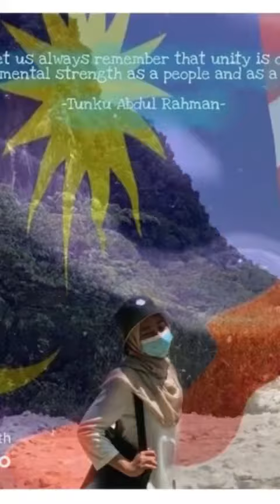CHERISHING NEGARAKU INSTAGRAM CREATIVE CONTEST 2020